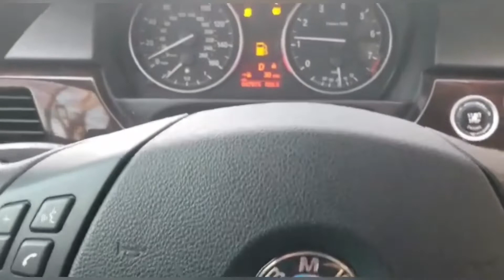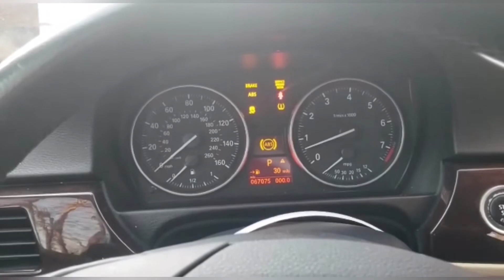Авто из США . BMW 328i 2011 (1150$)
BMW 328i 2011 для нашего клиента из Украины
⚫️ Автомобиль был проверен нашими специалистами на предмет дополнительных повреждений и факта повторных продаж лота и как заключение - автомобиль не имеет подозрительных нюансов( подробности ниже 👇🏻 ) !
⚫️ Автомобиль - BMW 328 I
⚫️ Год - 2011
⚫️ Двигатель - 3,0 л
⚫️ Тип повреждения - Передняя часть
⚫️ Пробег - 67075 mi
⚫️ Аукцион - Copart
⚫️ Стоимость с растаможкой - 7000$
⚫️ Сборка - Германия
⚫️ Тип привода - задний
⚫️ Тип продавца - страховая компания ( «что это значит ?» - спросите Вы, пишите в direct 😉)
✅ Работаем только по договору с возможностью страхования груза и без (CFR-Incoterms 2010 или CIF-Incoterms 2010);
✅ Все оплаты производятся только на счёт компании “Seaway Export UA Llc.” резидента США в Bank of America;
✅ Поэтапная оплата автомобиля;
✅ Собственная площадка в США(проверка авто при поступлении с аукциона);
✅ Предоставление фото- и видеоотчета автомобиля из США;
✅ Проверка автомобиля в несколько этапов до приобретения на аукционе;
✅ Мы являемся официальным дилером  на Copart ( самые низкие тарифы на сборы аукциона);
✅ Полный цикл логистики (сами грузим авто в контейнер; прямая связь с морским перевозчиком);
✅ 10 лет опыта в сфере логистики авто, лодок, мотоциклов и тяжелой техники;
Для получения более подробной информации можете обращаться в :
📨 direct
📃 OLX
Также можете посетить наш офис в Украине по адресу - Одесская обл., г. Черноморск, ул. Северная 41, БЦ «Борей» 🏢
Офис в США - 2361 TREMONT RD.
SAVANNAH, GA 31405🏢
С уважением, команда Seaway Export Ukraine !